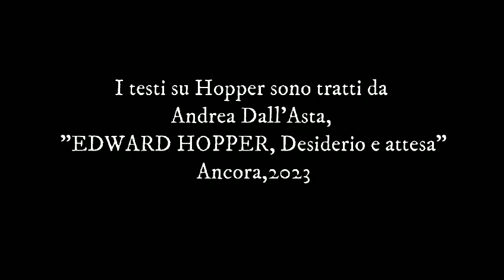Un'attesa responsabile - Summertime, E. Hopper - Commento al Vangelo con arte di don Gilberto Ruzzi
Domenica 3 dicembre La Parola del Signore
Gesù disse ai suoi discepoli: «Fate attenzione, vegliate, perché non sapete quando è il momento. È come un uomo, che è partito dopo aver lasciato la propria casa e dato il potere ai suoi servi, a ciascuno il suo compito, e ha ordinato al portiere di vegliare. Vegliate dunque: voi non sapete quando il padrone di casa ritornerà, se alla sera o a mezzanotte o al canto del gallo o al mattino; fate in modo che, giungendo all’improvviso, non vi trovi addormentati. Quello che dico a voi, lo dico a tutti: vegliate!» (Mc 13, 33-37)